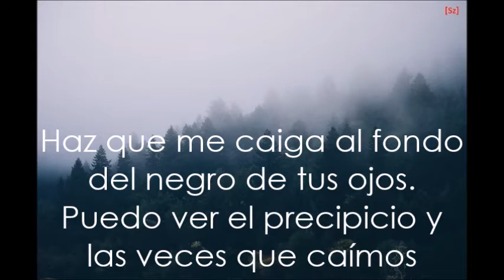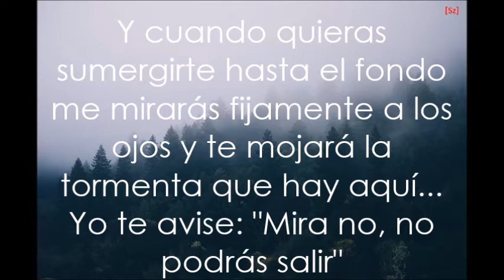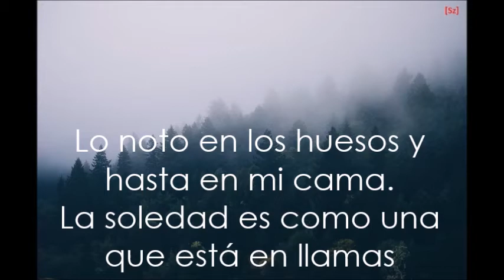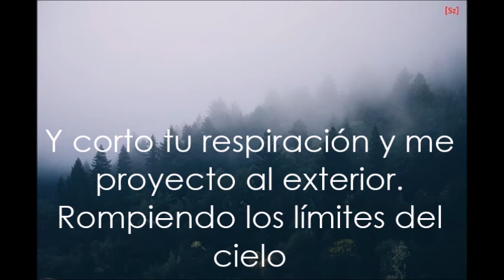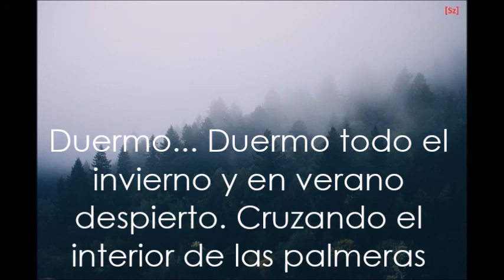Carlos Sadness - El Interior de las Palmeras (Letras)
EL INTERIOR DE LAS PALMERAS

Voy a romperlo todo...
Estoy decidiendo cómo he perdido el equilibrio
entre tus huesos y los míos...

Haz que me caiga al fondo del negro de tus ojos...
Puedo ver el precipicio y las veces que caímos...

Voy a pasar a la historia como la persona que nunca debió
pronunciar tu nombre. Creando un grave cambio de estación...

Tal vez nunca debió salir ese incendio de dentro de mí...
Que arrasó con tu esplendor eterno y desde entonces...

Duermo con los ojos abiertos para no tener sueños...
Cruzando el interior de las palmeras...

Duermo... Duermo todo el invierno y en verano despierto...

Y cuando quieras sumergirte hasta el fondo
me mirarás fijamente a los ojos
y te mojará la tormenta que hay aquí...
Yo te avise: "Mira no, no podrás salir"

Lo noto en los huesos y hasta en mi cama...
La soledad es como una que está en llamas...

Respiro el humo que sale de nuestras heridas...
Se lo llevó el viento de la despedida...

Que arraso con tu esplendor eterno y desde entonces...

Cruzando el interior...

Me vuelves planta interior que no le puede dar es Sol...
Creciendo en el centro de tu pecho...

Y corto tu respiración y me proyecto al exterior...
Rompiendo los límites del cielo...